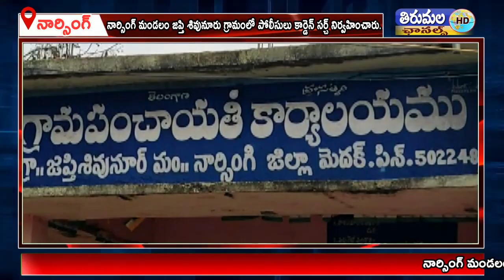నార్సింగ్ మండలం జప్తి శివునూరు గ్రామంలో పోలీసులు కార్డెన్ సర్చ్ నిర్వహించారు.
నార్సింగ్ మండలం జప్తి శివునూరు గ్రామంలో పోలీసులు కార్డెన్ సర్చ్ నిర్వహించారు. రామాయంపేట సిఐ చంద్రశేఖర్ రెడ్డి ఆధ్వర్యంలో ఉదయం 5 గంటల నుండి గ్రామంలో నిర్బంధ తనిఖీలు చేపట్టారు. ఈ తనిఖీలలో సరైన ధ్రువపత్రాలు లేని సుమారు 29 వాహనాలను పోలీసులు స్వాధీనం చేసుకున్నారు.